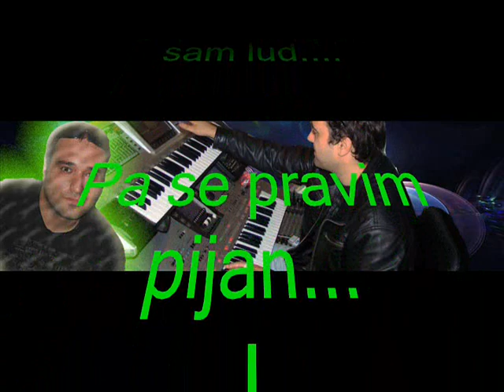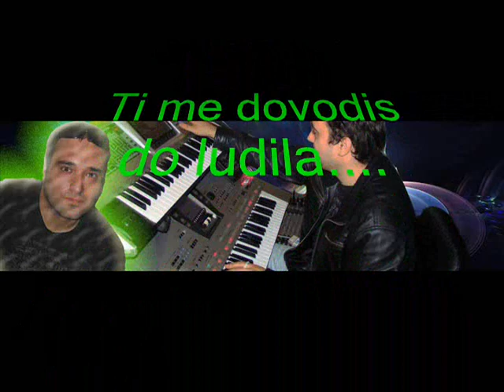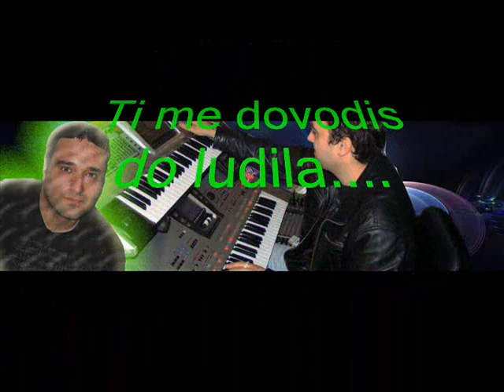milanceshow - Sinoc si me ljubila